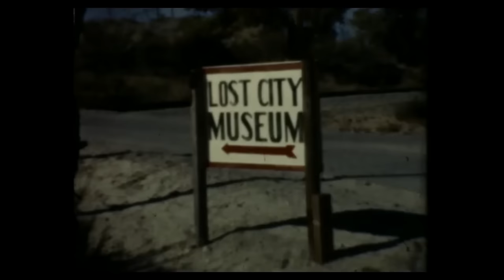"Olive" by Jake Chudnow [HD]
Most synth sounds are the Juno 6, some soft synths used, and the drums are layered but the most present layer is a Roland 707.

Created this one in my bedroom while procrastinating rehearsal for a live set.

Song: Jake Chudnow - "Olive"

Video edited by me using the following original footage:

(Creative Commons)

(Creative Commons)

(Creative Commons)

Prelinger Archives - "Home Movie: 97214: Trip to California and Colorado" (1969)
(Creative Commons)

Prelinger Arvhices - "Home Movie: 97246: Fishing at Monmouth Lake and Klamath Falls, Home at South Gate, Calif." (ca. 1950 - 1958)
(Creative Commons)

Prelinger Arvhices - "Home Movie: 11125: New Mexico, Burlingame, San Francisco" (1954)
(Creative Commons)

(Creative Commons)

Most of my other songs are free to download if they haven't reached the download max: ‪

Thanks